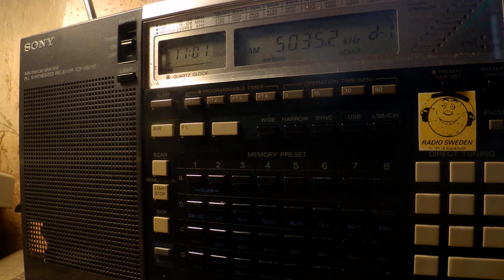09 01 2018 Numbers station S06s Russian Lady in Russian to Eu 1100 on 5035 unknown tx site in CUSB